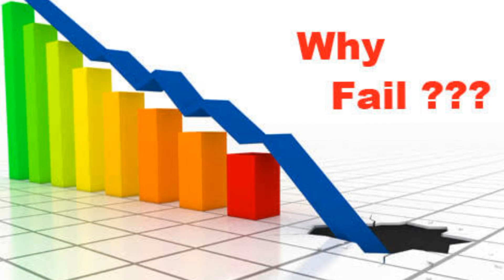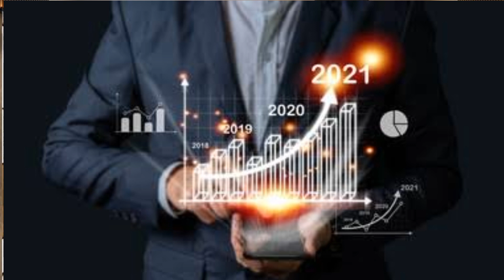why 99% people always fails in Business ll Reason of failures by Asif yousaf in urdu/hindi